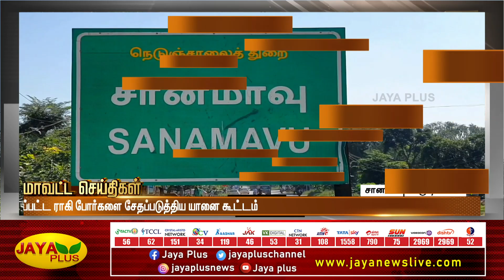மாவட்ட செய்திகள் | மாலை 4 மணி | 19.01.2023 | District News | Jaya Plus